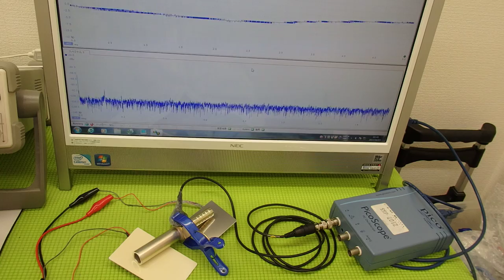超音波の発振制御システム ultrasonic-labo